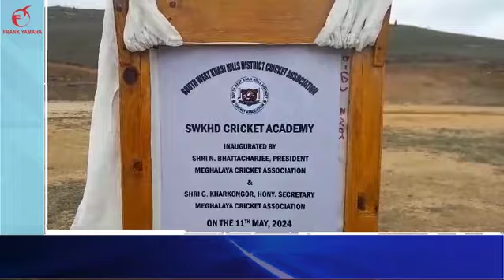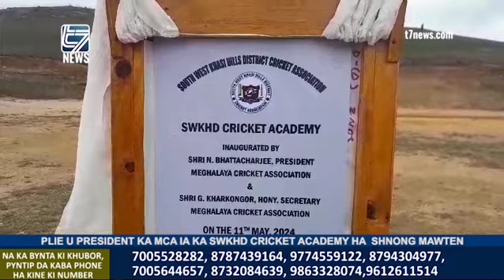PLIE U PRESIDENT KA MCA IA KA SWKHD CRICKET ACADEMY HA SHNONG MAWTEN